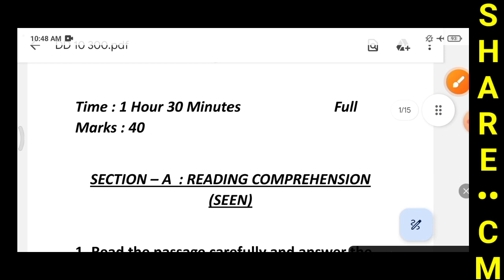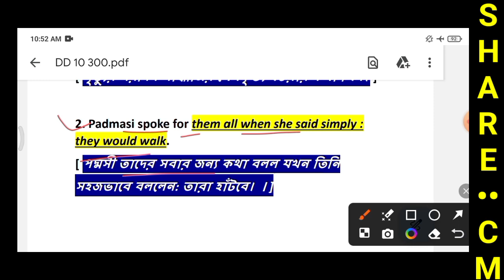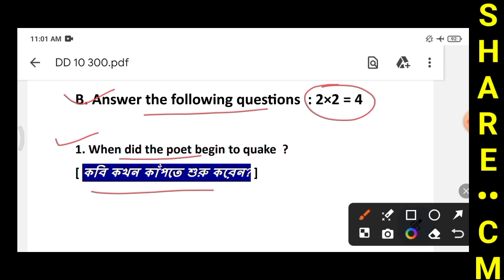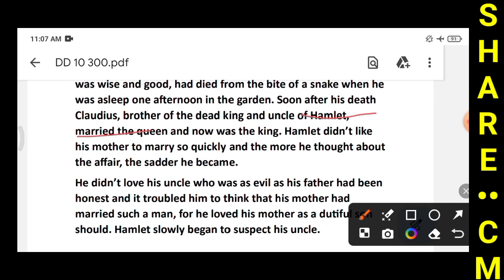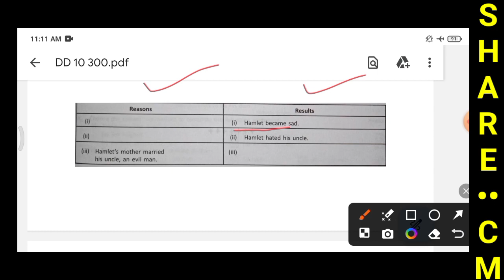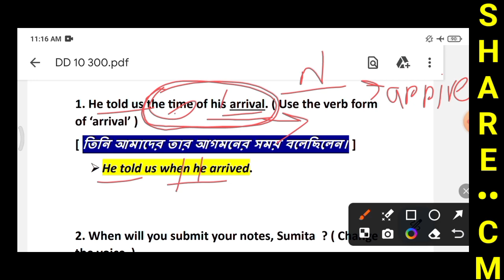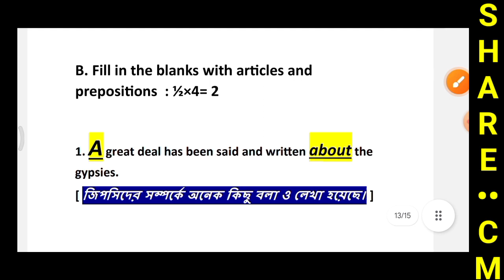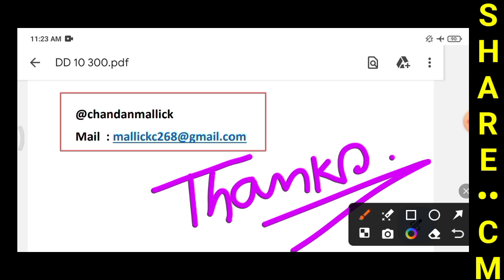Class 10 Duff and Dutt Question Bank 2024 | Class 10 Question Bank English 1st Summative Page 300